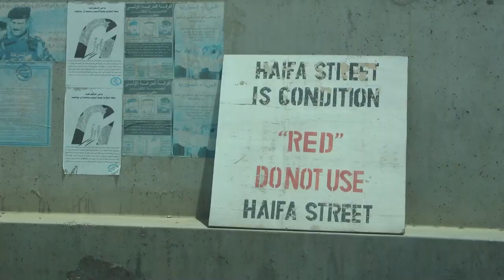Tourniquet 102 - CAT (Combat Application Tourniquet) Vorbereitung, Stressresistent Falten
Tourniquet 102 - CAT Vorbereitung, Stressresistent Falten

Weil mich so viele nach einer Quelle gefragt haben:

CAT (Combat Application Tourniquet) von North American Rescue

Kriegt man natürlich auch bei anderen Händlern, da aber immer aufpassen dass es jemand ist der euch keine China Imitate andreht. Die CAT sind leider so teuer, werdet ihr kaum unter 40 Euro finden. Alles was 30 und weniger kostet ist mit sehr hoher Wahrscheinlichkeit qualitativ minderwertig.

Damit das TQ im Notfall auch optimal eingesetzt werden kann ist es wichtig einige Schritte zur Vorbereitung zu treffen.

Hier gibts den Audio Podcast (den RSS feed findet ihr dort auch):
Oder auch bei Spotify...

0:00 Intro
0:25 Auspacken
1:09 Knebelposition, Zeitband
2:03 Fein- und Grobmotorik unter Stress
3:03 Faltung mit Klett auf Klett
6:10 Nachtrag Zeitband
7:20 Größenunterschiede nach Falttechnik
8:37 Faltung ohne Klett auf Klett
11:35 Lagerung des Tourniquets, TQ Halter/Taschen